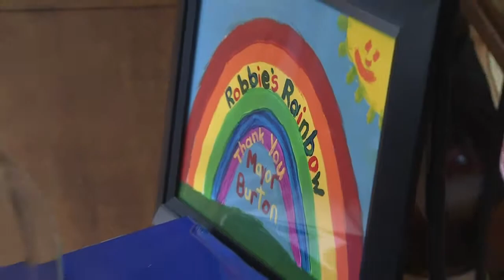Boy helps raise money for children with Crohn's disease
Robbie's Rainbow is an organization started by a young boy to raise money to help children through the treatment of Crohn's disease.